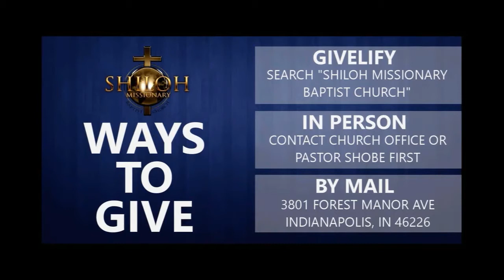Shiloh Sunday Morning Worship 05/24/2020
Isaiah 40:27-37
Sometimes You Just need to Wait
Rev. Brian K. Shobe, Pastor